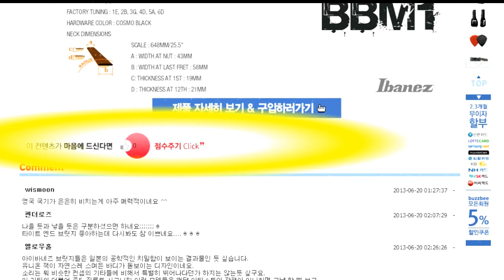Yamaha 베이스TRB1004J